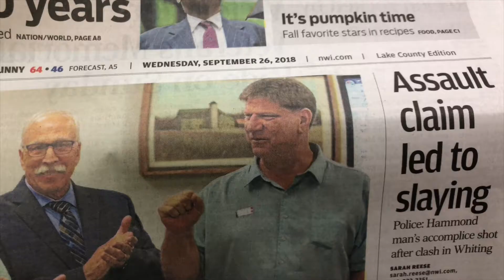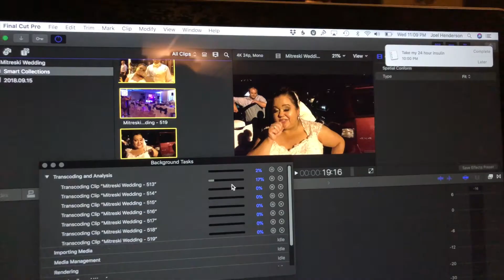September 26, 2018 THEN YOU PULL IT OUT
Wet vs dry, realizing limitations with people, weird sky line, being consumed by pain, kids sleeping, taking Lina to softball, playing with Tony's dog, Tony doing normal human things is confusing, Jeremy's 4 ringers, River tells a story then helps me make dinner, late night editing, and Sawyer's last silver tooth.